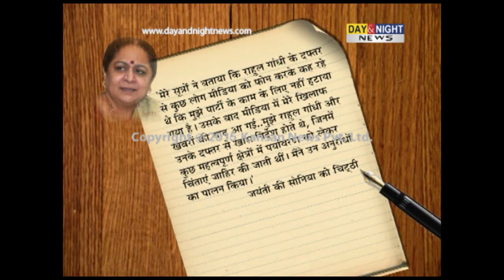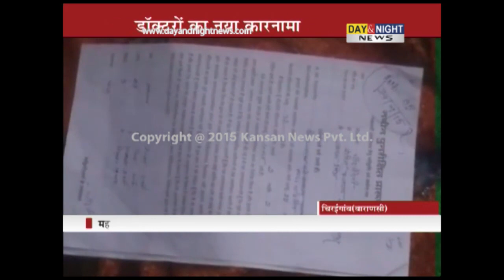Day & Night - Hindi News - 31 January 2015